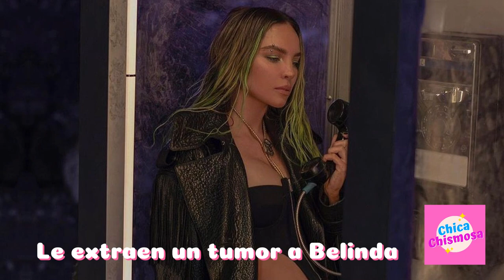🔵 Belinda ¿con TUM0R CANCER1GEN0? 😱 😱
La mamá de Belinda lo REVELA TODO y cuenta que la cantante sigue hospitalizada.